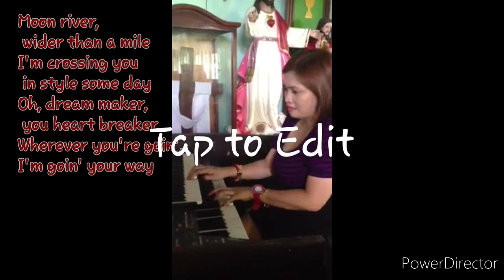Moon River playing in Church Organ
reminds me of Audrey Hepburn

r.e.m. moon river
h. mancini moon river
moon river instrumental
moon river images
moon river in japanese
moon river in piano
moon river interpretation
moon river instrumental mp3 download
moon river jj heller
moon river jazz
moon river jacob collier lyrics

moon river ep 4 eng sub
moon river ep 5 eng sub
moon river colombo 5
moon river central park 5
50 moon river drive savannah ga
512 moon river court savannah ga
50 moon river drive
514 moon river court savannah ga
505 moon river court
66 moon river drive savannah ga
6 moon river drive savannah ga
moon river الحلقة 6
moon river 6.bölüm
take 6 moon river
moon river 6
moon river ep 7 eng sub
moon river 7. bölüm izle
83 moon river lane thornville oh
moon river 8. bölüm izle
moon river 8.bölüm
moon river 8
moon river 9 bölüm izle
moon river ep 9 eng sub
moon river episode 9 eng sub
9200 moon river court adelphi md
9218 moon river court arlington tx
9559 moon river way
9308 moon river drive
9305 moon river
moon river 9
moon river 9.bölüm